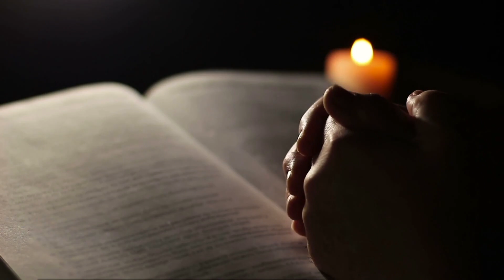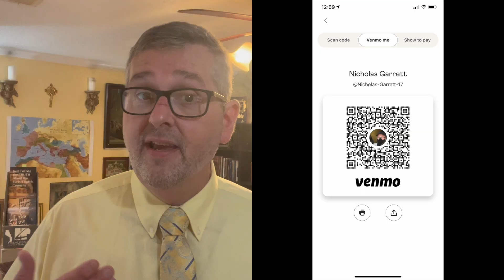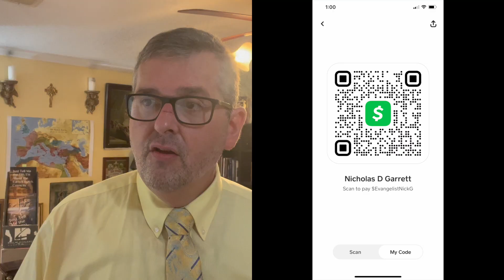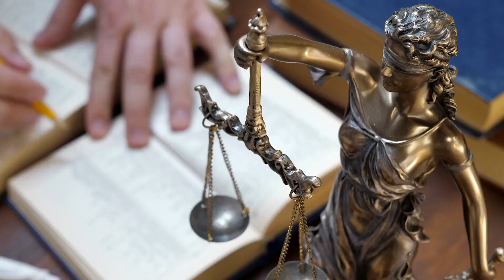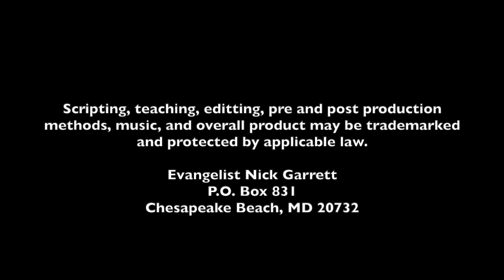The Prodigal Son Parable Explained! Fixing Broken Families with God’s Love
The Prodigal Son is one of the most common stories in human history. However, instead of just the sins of the son, and the mercy of the father, isn't the whole family worth looking at? We can all relate on some level to having family issues.

Evangelist Nick Garrett
Church History and Apologetics Ministry

Mail
Evangelist Nick Garrett
Chesapeake Beach, MD 20732

Purchase my books in paperback or for kindle/electronic device

“Just Tell Me the Truth About the Crusades” Paper $7.99, elec.$3.99

:Just Tell Me the Truth About the Future of Christianity” Paper $7.99, elec.$3.99

“Just Tell Me the Truth About the Early Church Councils” Paper $5.99, elec.$2.99 (this book is slated for a second edition and rewrites in 2023/2024

(Check out our cool Church History Merch below any of our vids)

Rumble –

Evangelist Nick on all apps
(shortcut-on most platforms just search evangelistnickgarrett, @EvangelistNickG, or Evangelist Nick Garrett)